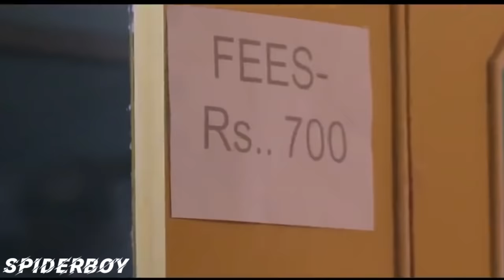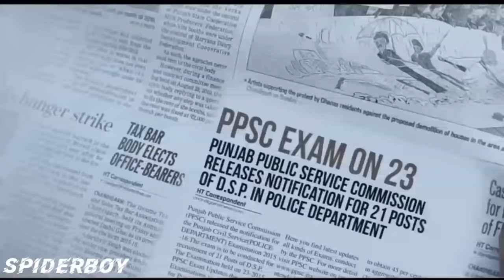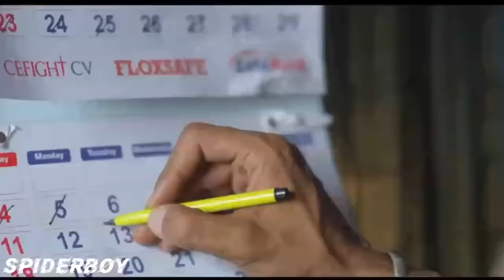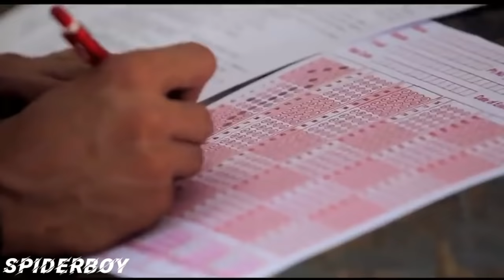Motivation video song tamil